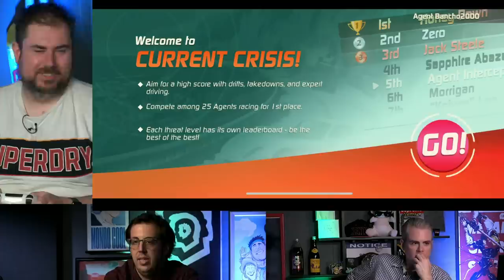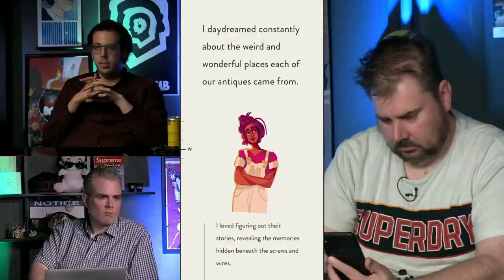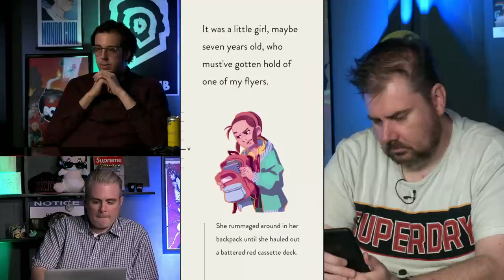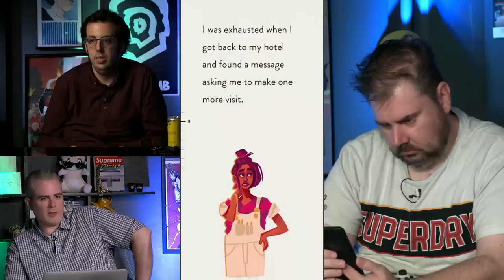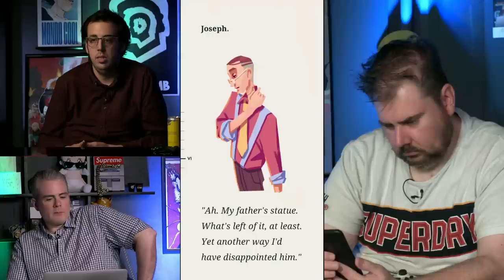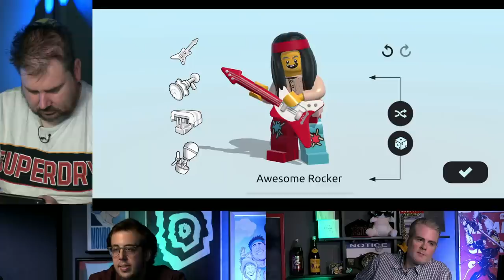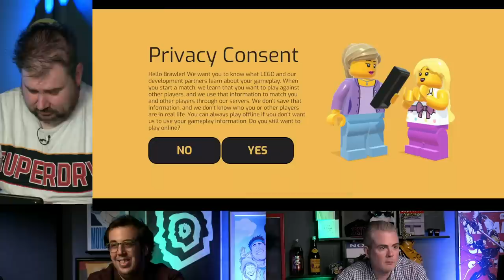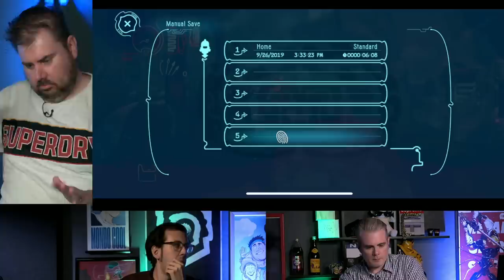Apple Arcade: Quick Look Live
Apple's new arcade is open, so let's check out some Grindstone, maybe a little Oceanhorn 2, some Punch Planet, and more!